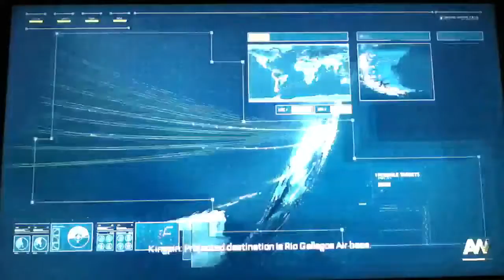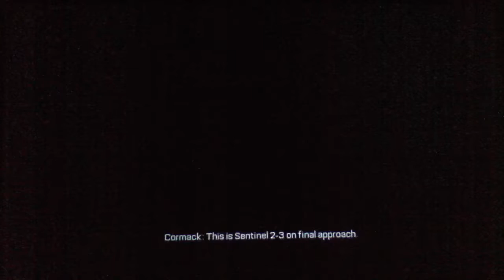Advanced Warfare: Crash